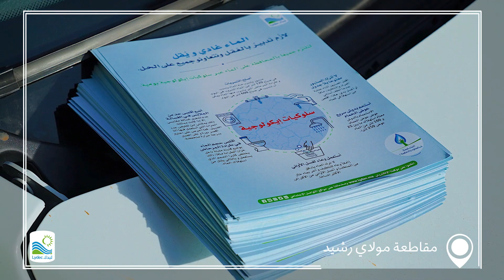ليدك تواصل حملاتها التحسيسية حول ترشيد استعمال الماء و اعتماد سلوكيات إيكولوجية يومية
عودة بالفيديو للحملة التحسيسية للقرب التي شملت أحياء منطقة سيدي عثمان في إطار فعاليات أسبوع البيئة المنظم من طرف مقاطعة سيدي عثمان.